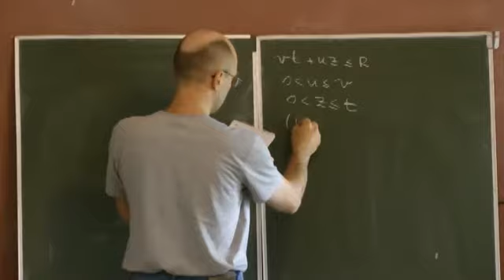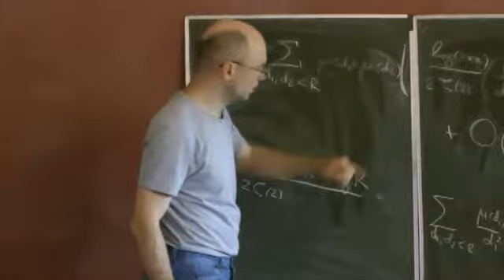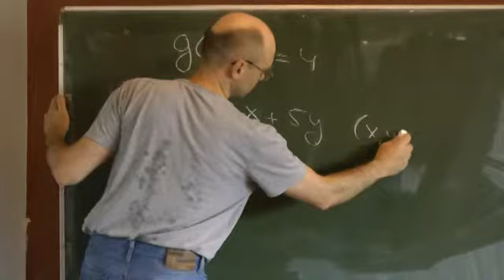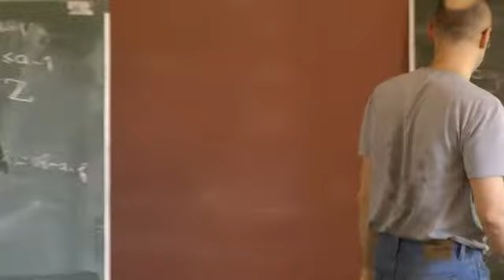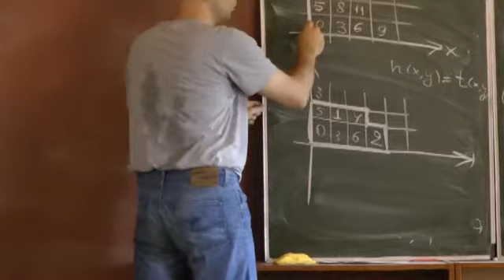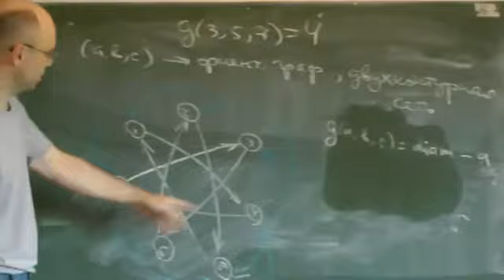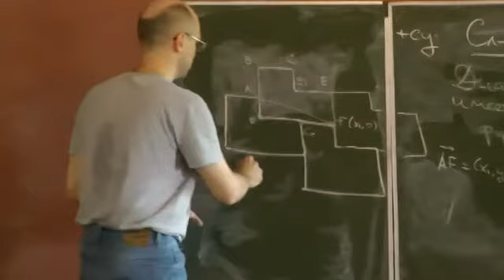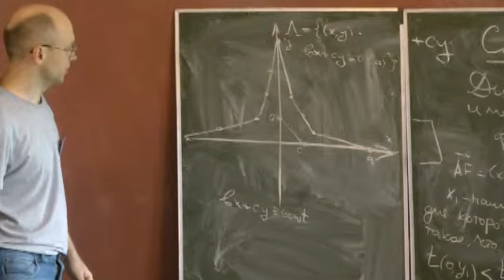Решение задачи Арнольда о статистиках Гаусса Кузьмина для конечных цепных дробей Лекция 3